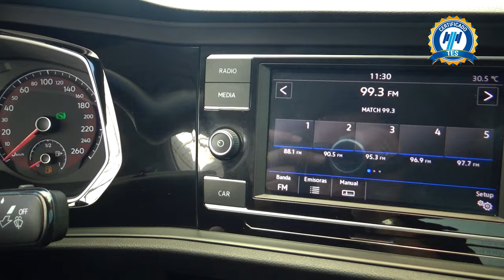Volkswagen / Jetta / 2019 - 18356